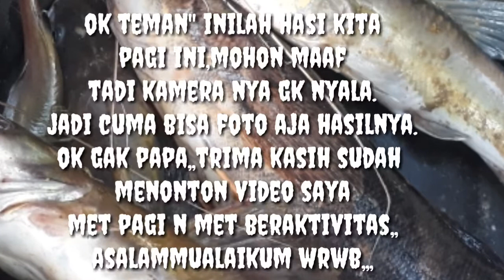MANCING TAJUR IKAN BAUNG.KALAU KAMU TAU UMPAN ASLINYA/PASTI GAK PERNAH BONCOS LAGI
cara najur ikan baung
pada malam hari,pakai umpan jitu,,
ikan baung itu sangat suka sama anak ikan betok.
ok teman" ikuti video saya selengkap nya,agar teman" tau cara memancing nya dan apa umpan ikan baung itu.agar dapat ikan baung besar,baung monster,juga bisa panen ikan.trima kasih,n jangan lupa subscribe,like,komen n share.
mancing ikan baung malam hari
mancing ikan baung babon
ikan baung besar
umpan ikan baung,,joran bambu mentiyung